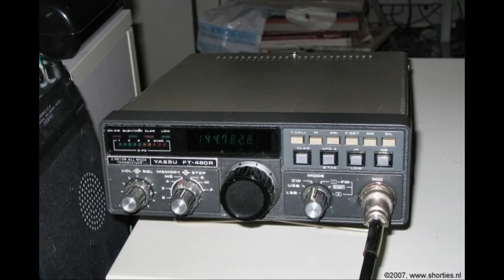Daily Minutes, 15 november 2018 (Geheime elektronica)